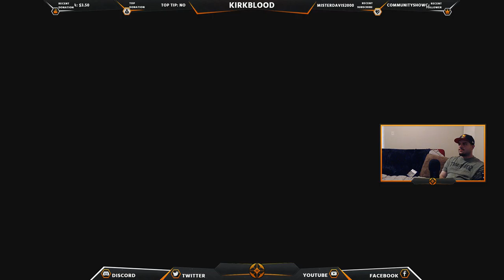Shiny chansey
When chaining Magmar goes wrong.